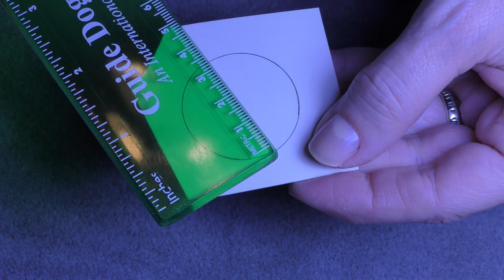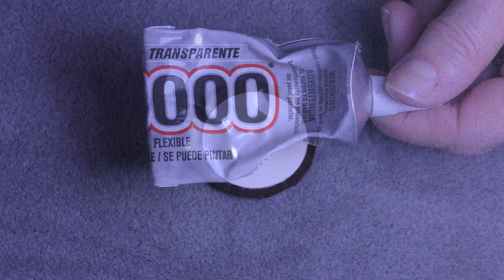Tutorial: Button Brooch. Пуговица Брошь Орден. Part 2